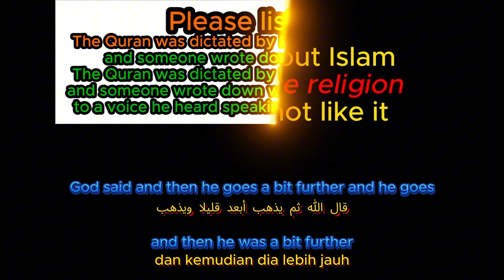The Quran say what ???